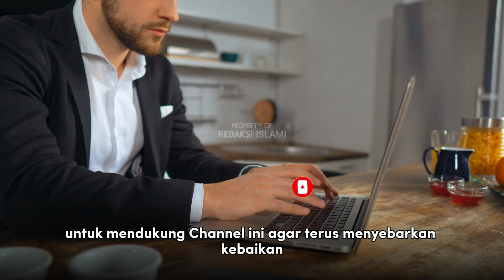6 Hewan Yang Tidak Boleh Dipelihara Dan Harus Dibunuh Dalam Islam | Ini Penjelasan Lengkapnya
6 Hewan yang haram jika dipelihara dan harus dibunuh dalam islam itu adalah
1. Anjing
2. Ular
3. Elang
4. Tikus
5. Gagak
6. Cicak

Semoga dengan melihat video ini !! para ikhwan dan akhwat harus lebih hati hati lagi jika ingin memelihara hewan